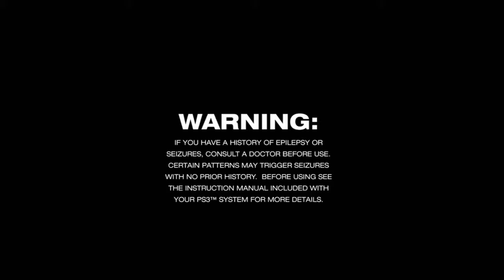KillzoneHD/PS3 ep14 Docks pt1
One of My favorite Games of All time.
Easily beats Borderlands and Far Cry 2 hands down.
I imensly enjoy playing this again and I look forward to the ending.
I expect that i'll go right into killzone 2 after this.